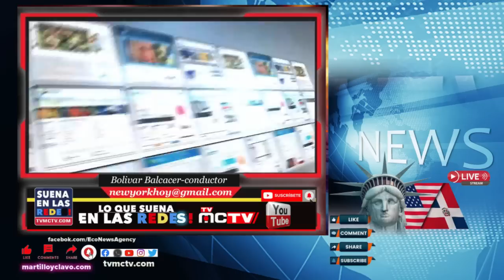RAMFIS EL BUKELE ESPERADO EN RD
En este video, exploraremos un tema fascinante: "¿Es Ramfis el Bukele esperado por los dominicanos, el Salvador?" En este documental, analizaremos detalladamente la figura de Ramfis Domínguez Trujillo, el fenómeno político dominicano de hoy. Descubriremos los aspectos clave de su liderazgo y su impacto en la sociedad.

 ¡No te pierdas este apasionante viaje a través del panorama político de la República Dominicana!

Director General: Bolivar Balcacer
Centro de Prensa: Personal EcoNews Agency
Investigador Asociado: CUPE
Voz: B Balcacer

Un abrazo!